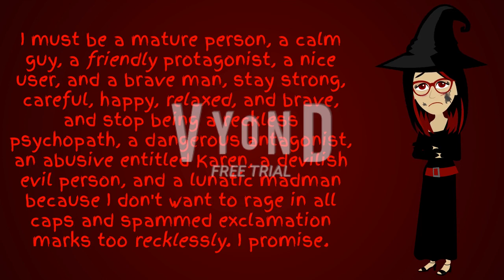I should probably stop my anger issues and rage about NekoRedKelvo2K3's opinion on Vicky and Tvisha.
Please watch my whole short video before commenting. You know what? I must stop my anger issues and rage about NekoRedKelvo2K3's opinion on Vicky, Jenna, Autumn, and Tvisha because @PrincessEva2003, @SummerHawaiiTeenGirl2008, and @BarneyErrorltonTelevision5729 told me to calm down, not to rage too recklessly, and handle Kelvin's opinion for their advice. Trust me, @UrLocalLPSLady08, @JennaDreamGoddessXOXO, @AutumnTheBlossomTeentte2K8, and @TvishaLoliRockOfficialChannel. That's just @NekoRedKelvo2K3INACTIVE opinion because he doesn't like 4 of you. Also, you are my best and most trusted friends. I think @JamisonTheNintendoAnimationFan, @PinkyPrincessChan2K7, @StefieB, PrincessOfDarkness Studios, and SuperAmy2008 will be useful users because they are my legendary friends. So, I hope you can understand this. I promise. Happy now?